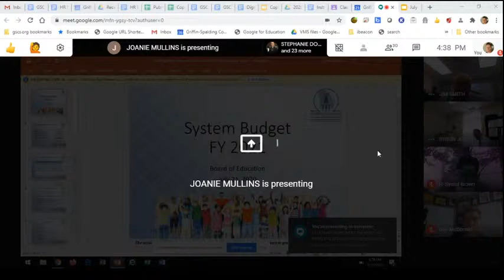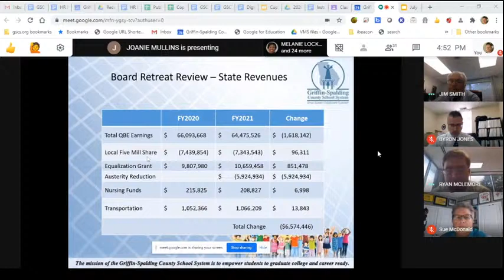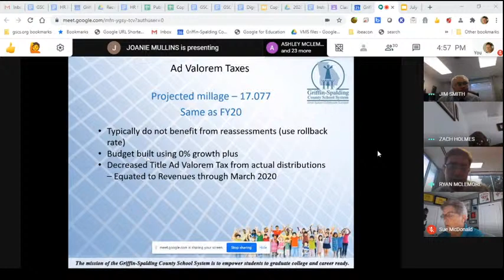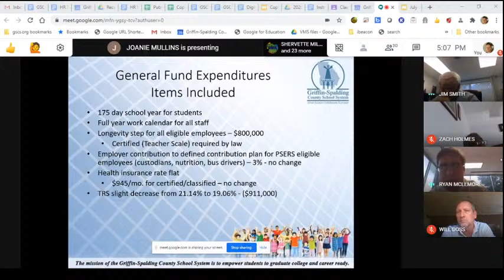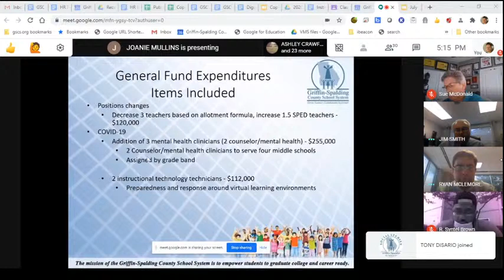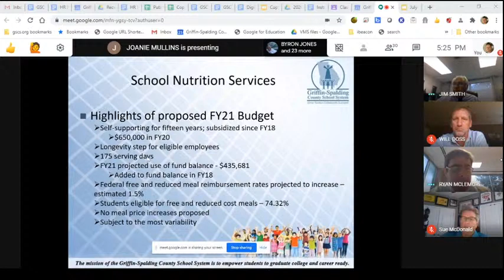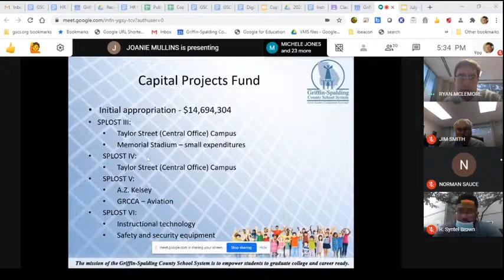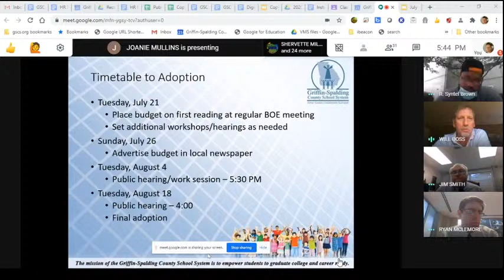GSCS BOE Budget Meeting 7/21/2020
Griffin-Spalding County Board of Education regular meeting for July 21, 2020.  Board members and cabinet will be in session virtually during the school closure.